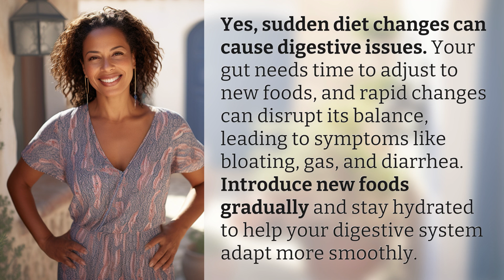Can sudden diet changes cause digestive issues?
Avoiding Digestive Issues: Slowly Introducing New Foods to Your Diet 👉 New Foods Transition 👉 Learn why sudden diet changes can cause digestive issues and how to avoid them by gradually introducing new foods to your diet. Stay hydrated for a smoother digestion!

Laura S. Harris (2024, May 27.) Can sudden diet changes cause digestive issues?
    🌐 AskAbout.video